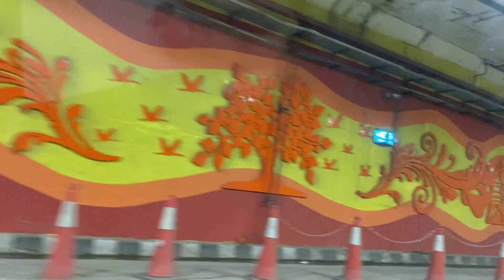Choti Holi per gaye Di ka Ghar 😎fir kheli Holi bhanja orr bhanji ka saath ❤️